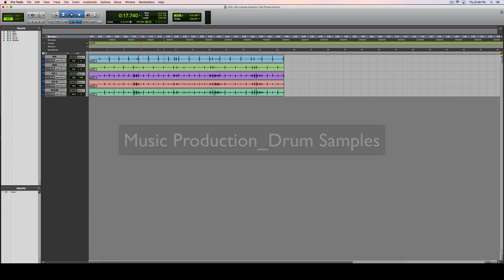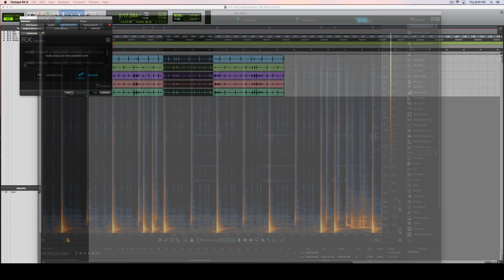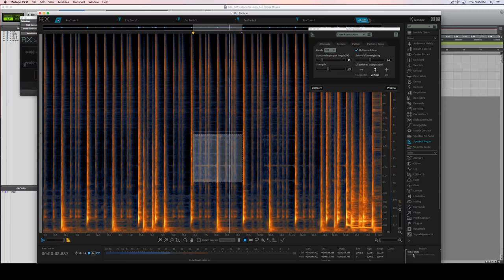RX 6 | Composite View Tutorial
Composite View allows you to bring in up to 16 individual audio tracks and edit them as if they were one, easily addressing audio issues that appear across multiple microphones. The Composite View feature in the RX Audio Editor combines all active tabs into one "Composite" tab that allows you to apply the same processing to multiple files simultaneously. Composite View can be a valuable tool for increasing efficiency when performing repetitive spectral editing functions. This makes it particularly useful when making repairs in recording situations with multiple microphones or repairs to multi-channel files.